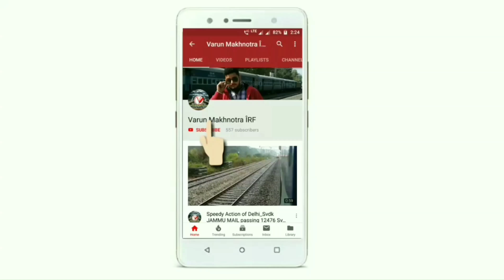12963/Mewar SF Express Hazrat Nizamuddin / Udaipur city (मेवाड़ एक्सप्रेस) || Varun Makhnotra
Heyy Guys How are you all i hope you all are absolutely fine_____ Iam back with my new video

Hazrat Nizamuddin / Udaipur city

               12963/Mewar SF Express (PT)

ਮਵਾਰ ਐਕਸਪ੍ਰੈੱਸ/میواڑ ایکسپریس     मेवाड़ एक्सप्रेस

Skipping TUGHLAKABAD  (MPS ACTION)

मेवाड़ सुपरफास्ट एक्सप्रेस तेज रफ्तार में तुगलकाबाद पार करते हुए।।।।

Train Name :- MEWAR SF EXPRESS
Location :-  TUGHLAKABAD
No of Coaches :- 24 Coaches
Rakes :-  ICF RAKES
Locomotive :- Wap - 7

Recorded by :- VARUN MAKHNOTRA.

Thanks for Watching i hope you like this video,if you like this video please hit 👍 like button and do share this video with your friends and all Railfans and subscribe 👉 my channel for more videos and don't ❌ forget to press 🔔 bell icon to get my latest video's information on your device. THANKYOU________!

Thanks guys for your love and support
Keep supporting.

LOVE YOU MORE HATERS 💕🔥

JAI HIND 🇮🇳
JAI BHARAT 🇮🇳🙏
VANDE MATRAM 😊🤗